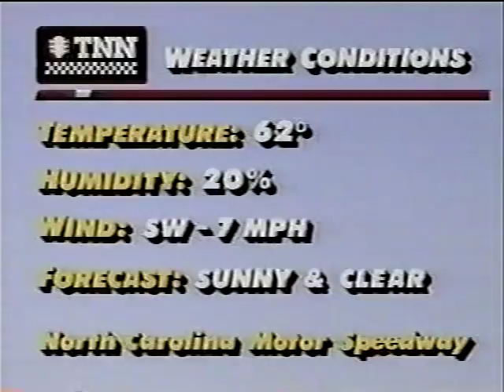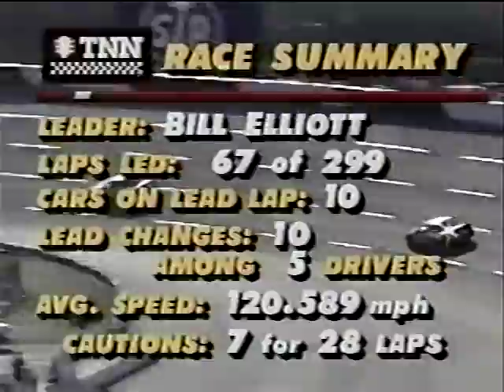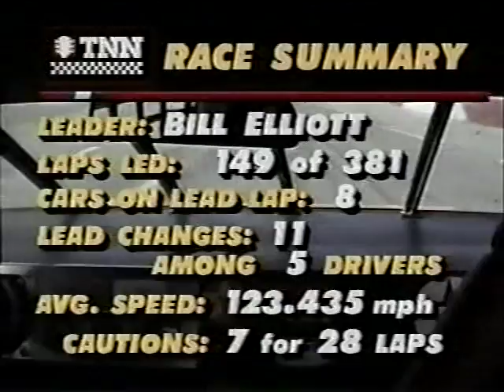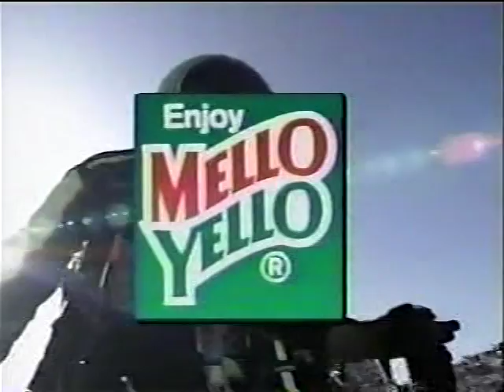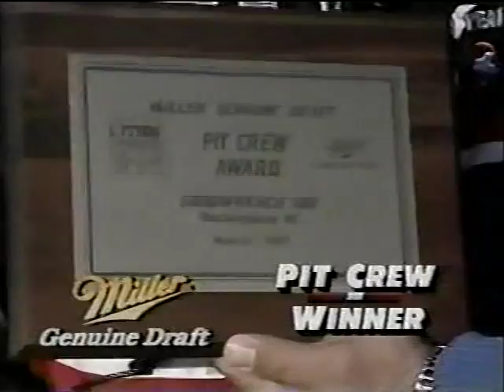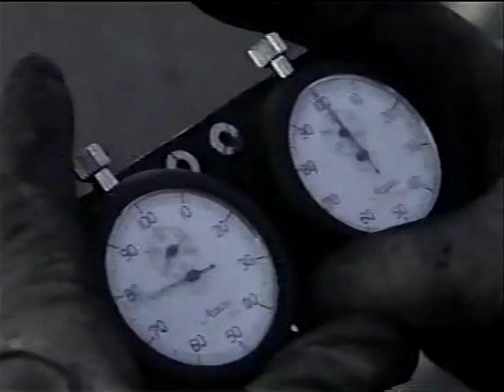1992 NASCAR Winston Cup Series GM Goodwrench 500